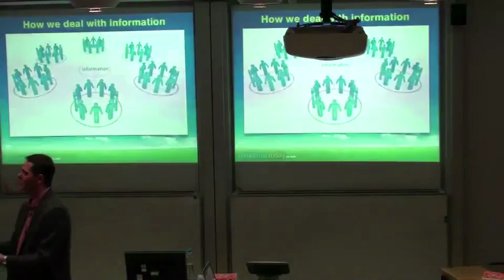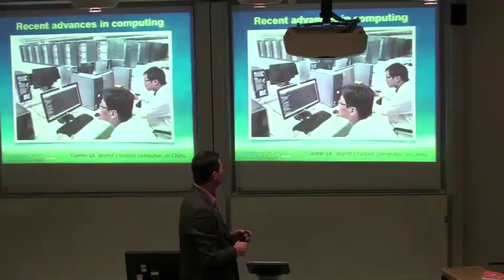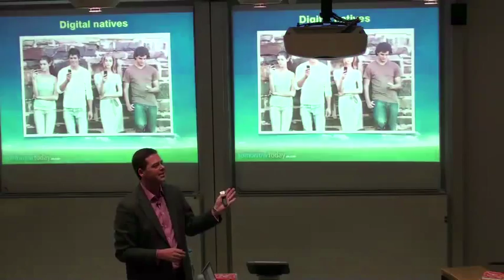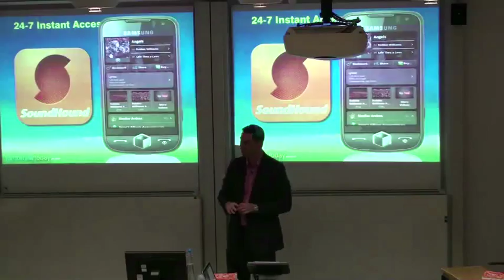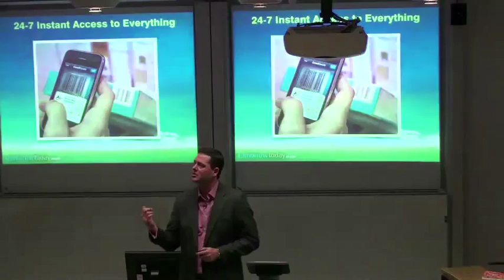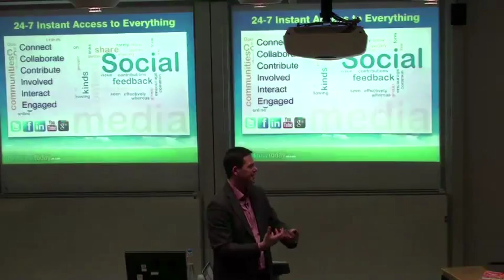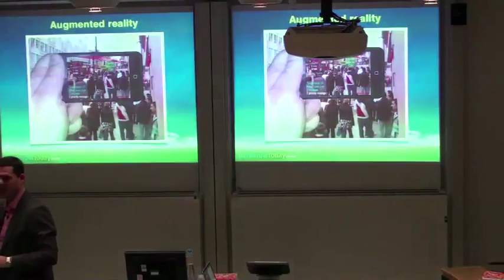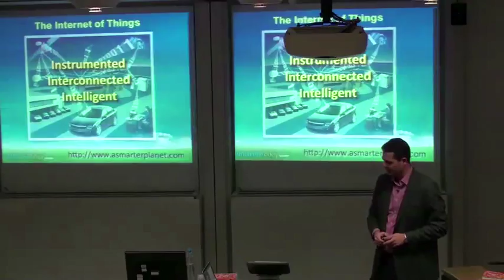Graeme Codrington on Technology trends at London Business School ADP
An extract from a lecture by Dr Graeme Codrington at London Business School, in which he talks about the drivers of technology and how they might disrupt the world of work in the next decade